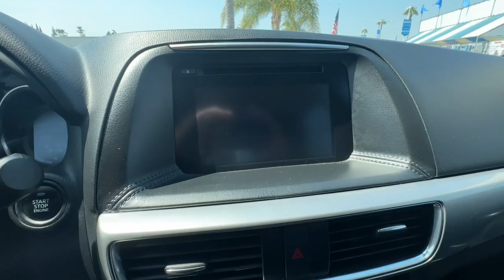2016 Mazda Cx-5 San Jose CA 113287A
2016 Mazda Cx-5  - Stock#: 113287A

Capitol Honda
745 Capitol Expressway Auto Mall